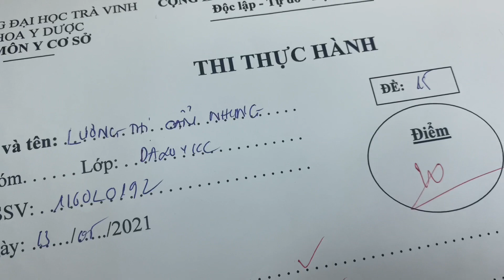-Thi Thực hành Mô Phôi - Đề 24 - TVU